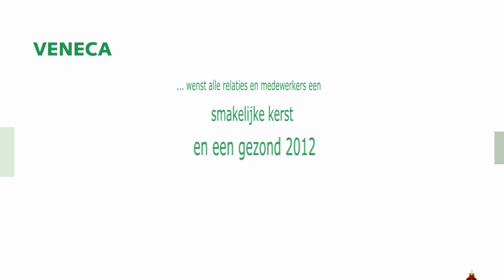Veneca Kerstwens.f4v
Veneca wenst alle relaties en medewerkers een smakelijke kerst en een gezond 2012!

Geproduceerd door: Kobalt Fotografie BFN
Muziek: Daniël Roos